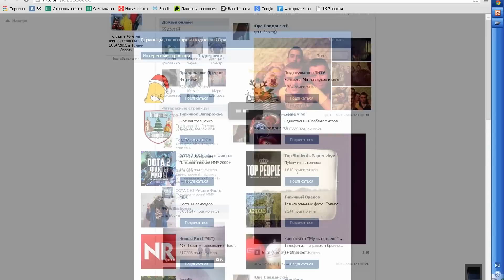Bandit compitition 19.01.15